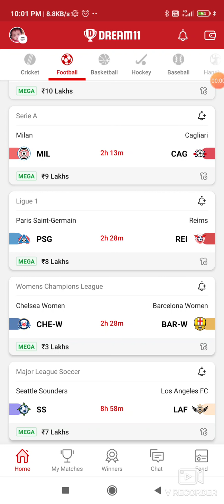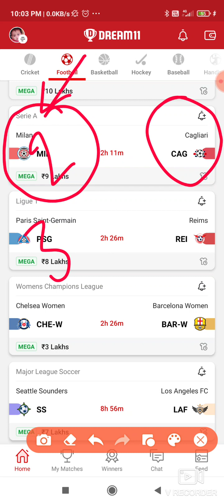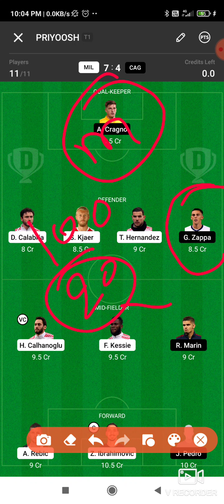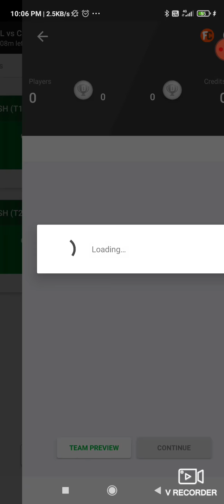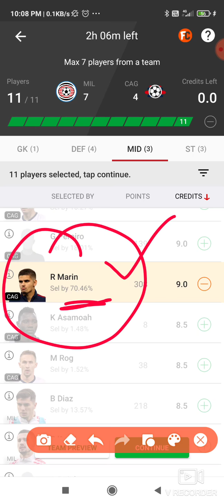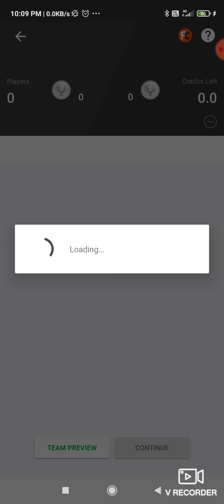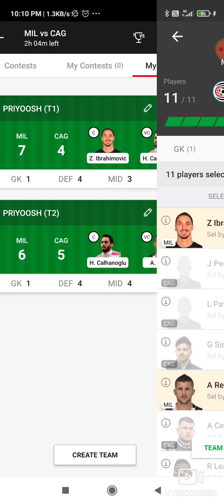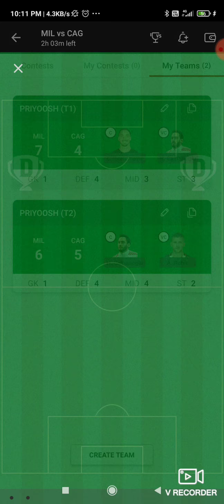MIL vs CAG Dream11 Team | Milan vs Cagliari | Players Analysis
Milan vs Cagliari dream11 Team
MIL vs CAG dream11 team